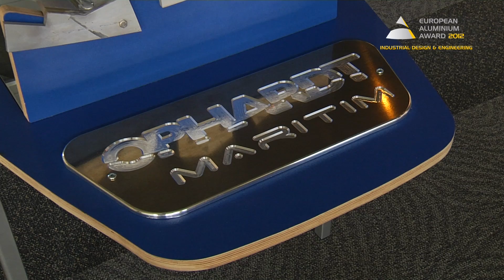Aluminium Award 2012 Gewinner - Ophardt Maritim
Zum achten Mal wurde im Rahmen der Aluminium Weltmesse 2012 in Düsseldorf der EUROPEAN ALUMINIUM AWARD verliehen. Mit ihm werden besonders innovative und effiziente Lösungen beim Einsatz von Aluminium ausgezeichnet. Unter den 63 Bewerbungen aus 12 verschiedenen Ländern gewann schließlich das OP-SHIPP Module® der Ophardt R + D GmbH die Auszeichnung in der Kategorie „Industrial Products -- Automotive & Transport". Die Duisburger Werft setzte sich dabei gegen Weltkonzerne aus der Automobilbranche durch.